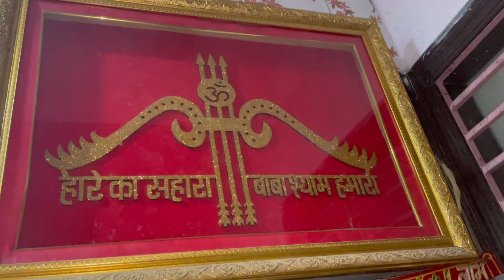Little princess’s Subhi birthday vlogs| biggest Birthday| full enjoy nd fun😍😍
Sabhi ko jai shree shyam

 Happy birthday to you little prince subhi❤️

Next video jald hi ayegi
Cruise wli video  🚢 ja dekhe aplogo ko jrur pasand ayegi